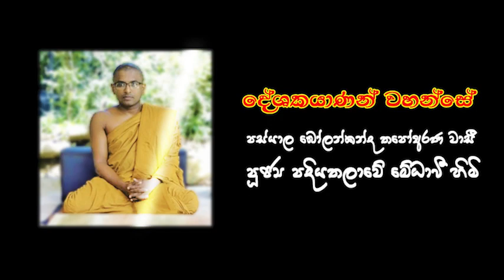මතක මංදිරය | භාවනා_උපදේශ | නිවීමේ_කලාව 34 | Mindfulness | #2024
මතක මංදිරය | භාවනා උපදේශ | නිවීමේ කලාව 34 | Mindfulness |

 සිහිය, භාවනාව,භාවනාවේ රහස්, හිත, Calm, Mind, අතහැරීම, Let Go, Drop it

🌻. බෝලන්කන්ද තපෝඅරණ අන්තරජාල සංචිතය

#‌කෙටි_උපදෙස්